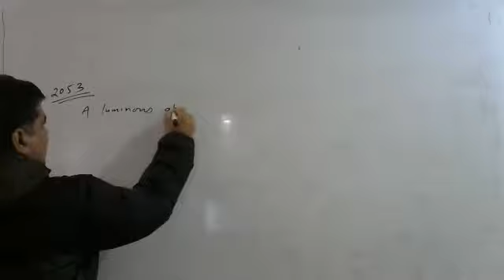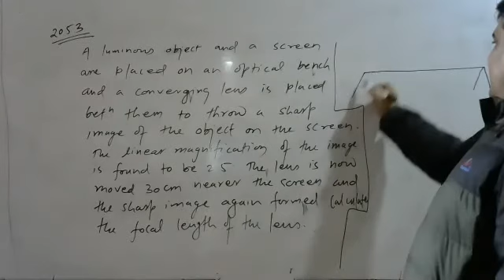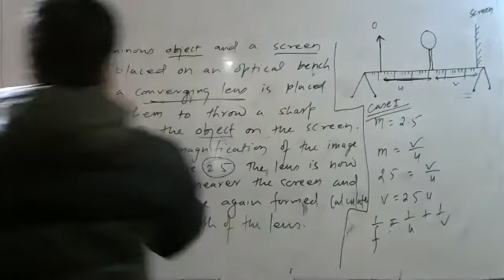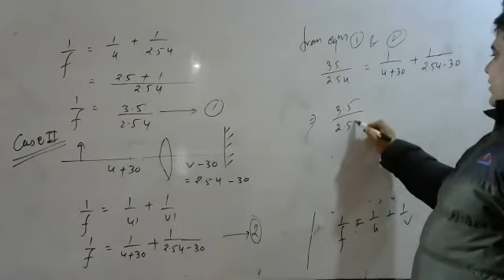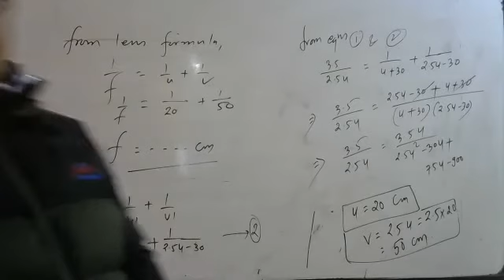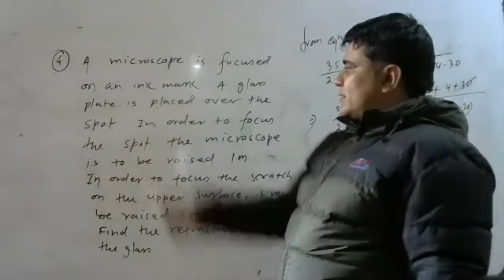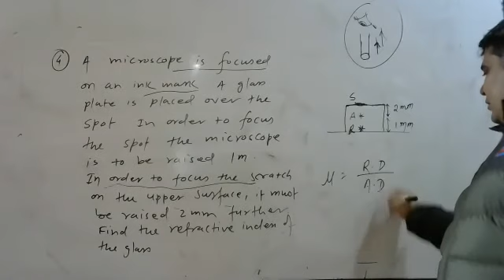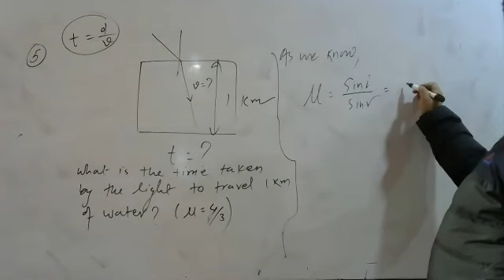Refraction Numericals 1